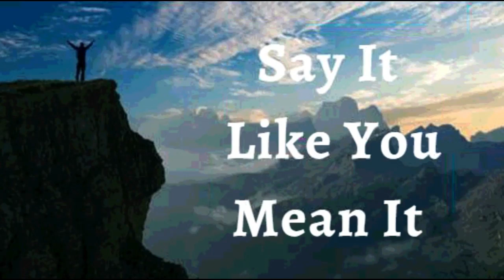3rd July 2023 Say it Like you Mean it (Audio in Kannada)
*03 ಜುಲೈ 2023*

*ವಿಶ್ವಾಸದ ಘೋಷಣೆಗಳು*

ಇಂದಿನ ದಿನಕ್ಕೆ ಅವಶ್ಯಕವಾಗಿರುವ ಕೃಪೆಯನ್ನು ನಾನು ಹೊಂದಿದ್ದೇನೆ ಎಂದು ಘೋಷಿಸುತ್ತೇನೆ. *ನಾನು ಬಲ,* *ಶಕ್ತಿ  ಮತ್ತು* *ನಿರ್ಣಾಯಕತನಗಳಿಂದ* *ತುಂಬಿದವನಾಗಿದ್ದೇನೆ.* ನಾನು ಸಂಧಿಸುವ ಯಾವುದೂ ನನಗೆ ಅತಿಯಾದುದಾಗಿ ಇರುವುದಿಲ್ಲ. ನಾನು ಪ್ರತಿಯೊಂದು ತಡೆಯನ್ನೂ ಜಯಿಸುತ್ತೇನೆ, ಪ್ರತಿಯೊಂದು ಸವಾಲನ್ನು ಗೆಲ್ಲುತ್ತೇನೆ ಮತ್ತು ಪ್ರತಿಯೊಂದು ಕಷ್ಟದ ಮೂಲಕ ಹೊರ ಬಂದು ನಾನು ಹಿಂದೆ ಇದ್ದುದ್ದಕ್ಕಿಂತಲೂ ಉತ್ತಮನಾಗುತ್ತೇನೆ. ಇದೇ ನನ್ನ ಘೋಷಣೆ.

ನಾನು ದೇವರ ಒಬ್ಬ ರಾಯಭಾರಿಯಾಗಿದ್ದೇನೆ. ಕ್ರಿಸ್ತನಲ್ಲಿ ಪರಲೋಕದಲ್ಲಿನ ಸಕಲ ಆತ್ಮೀಯ ಆಶೀರ್ವಾದಗಳಿಂದ ನಾನು ಆಶೀರ್ವದಿಸಲ್ಪಟ್ಟಿದ್ದೇನೆ. ನಾನು ಆಶೀರ್ವಾದದಲ್ಲಿ ಮಾತ್ರವೇ ನಡೆಯುತ್ತೇನೆ. ನಾನು ದೈವೀಕ ಆರೋಗ್ಯದಲ್ಲಿ ನಡೆಯುತ್ತೇನೆ. ಶತ್ರುವಿನ ಎಲ್ಲಾ ಕುತಂತ್ರಗಳ ವಿರುದ್ಧ ನಾನು ಸುರಕ್ಷಿತ ಮತ್ತು ಭದ್ರವಾಗಿದ್ದೇನೆ ಆಮೆನ್*ನಾನು ಹೇಳುವುದನ್ನು ನಾನು ಹೊಂದಿಕೊಳ್ಳುತ್ತೇನೆ, ಯೇಸುವಿನ ನಾಮದಲ್ಲಿ* *(ಯೋವಾನ್ನ 14:13)*

ನಾನು ಬಲಶಾಲಿಯಾಗಿದ್ದೇನೆ
(ಎಫೆಸಿ 6:10)

ನಾನು ಆರೋಗ್ಯಶಾಲಿಯಾಗಿದ್ದೇನೆ
(1 ಪೇತ್ರ 2:24)

ನಾನು ಆಶೀರ್ವದಿಸಲ್ಪಟ್ಟಿದ್ದೇನೆ
(ಎಫೆಸಿ 1:3)

ನಾನು ಶಕ್ತಿಶಾಲಿಯಾಗಿದ್ದೇನೆ
(ಯೆಶಾಯ 40:29)

ನಾನು ಅಭಿಷೇಕಿಸಲ್ಪಟ್ಟಿದ್ದೇನೆ
(1 ಯೋವಾನ್ನ 2:20)

(ಯೋವಾನ್ನ 8:36)

(ಮಾರ್ಕ 1:11)

(ಆದಿಕಾಂಡ 39:23)

(2 ಕೊರಿಂಥಿ 4:18)

ನಾನು ಒಳ್ಳೆಯ ನೆಲವಾಗಿದ್ದೇನೆ ( ಭೂಮಿಯಾಗಿದ್ದೇನೆ) (ಲೂಕಾ 8:15)

(ಕೀರ್ತನೆ 92:13)

(ಕೀರ್ತನೆ 92:13)

(ಕೀರ್ತನೆ 1:3)

(ಕೀರ್ತನೆ 92:14)

ನಾನು ವೃದ್ಧಾಪ್ಯದಲ್ಲಿಯೂ ತಾಜಾ ಹಾಗೂ ಸಮೃದ್ಧಿಯುಳ್ಳವನಾಗಿರುತ್ತೇನೆ (ಕೀರ್ತನೆ 92:14)

ಎಲ್ಲಾ ಕಾರ್ಯಗಳು ನನ್ನ ಒಳಿತಿಗಾಗಿ ಆಗುತ್ತಿವೆ,ಯೇಸುವಿನ ನಾಮದಲ್ಲಿ (ರೋಮ 8:28)

(ಎಫೆಸಿ 1:3)